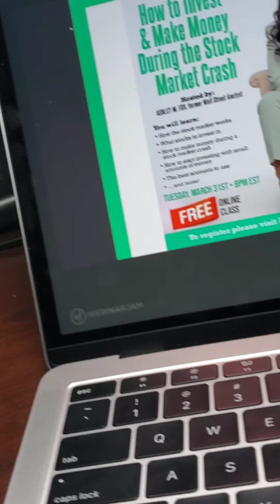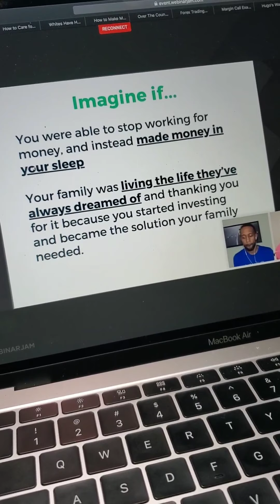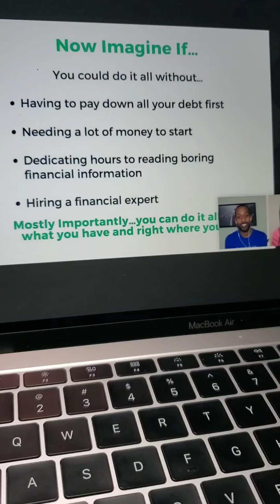LEARNING THE STOCK MARKET IN COVID **Tough**